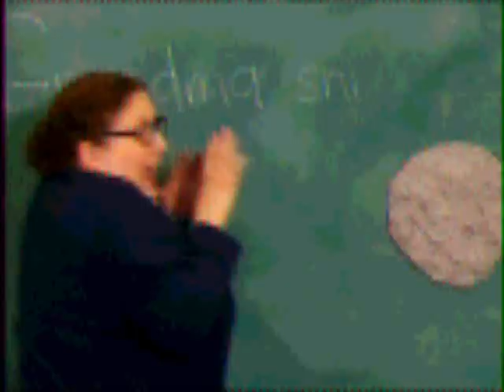Opening & Closing To The Fairly Oddparents: MMADD Meet The Crimson Chin/Engine Blocked 2004 VNC Disc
NO COPYRIGHT INFRINGMENT INTENDED! Here's The Order:

Opening:
1.Videonow Color Logo
2.Main Menu

Closing:
1.Frederator Inc. Logo
2.Nicktoons Logo
3."Now Here's A Preview Of More Great Shows"
4.The Amanda Show Promo
5.The Adventures Of Jimmy Neutron Promo
6.My Life As A Teenage Robot Promo
7.All Grown Up Promo
9."Here's What's New From Nickelodeon"
10.Danny Phantom Promo
11.The Fairly Oddparents VHS & DVDs Trailer
12.Evergirl Promo
13.Videonow Website Promo
14.End Of Disc